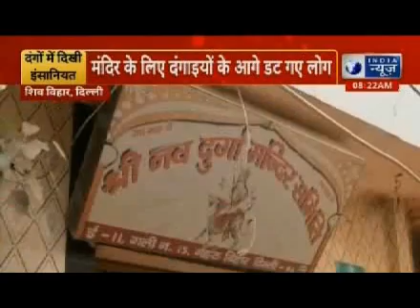Hindu and Muslim Brotherhood: दिल्ली हिंसा के दौरान हिन्दू और मुस्लिम्स का भाईचारा